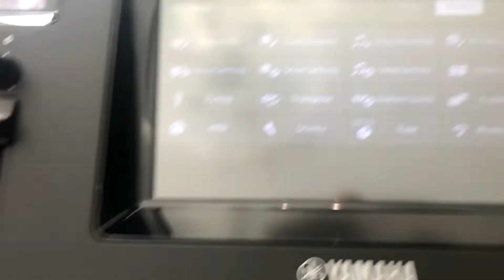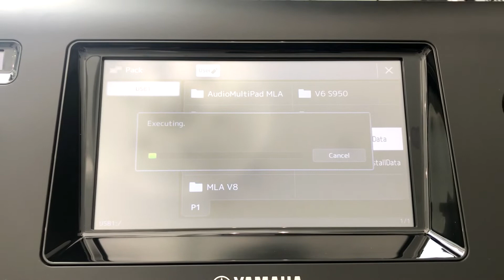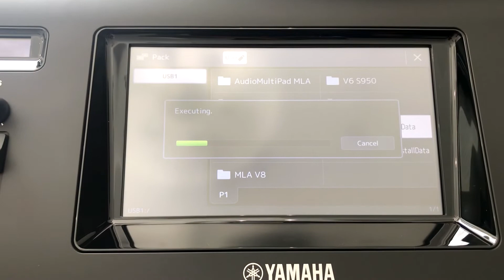Hướng dẫn cài Sample cho đàn Genos - MLA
Kênh Youtube chính thức của MLA
Các bạn nhấn Theo dõi kênh để cập nhật những Video mới nhất nhé!

🌏Fanpage: MLA

🏪 MLA Store: 925/12A Hậu Giang, Phường 11, Quận 6, TP.HCM

🎶 Nhận phát hành và đặt style, sample theo yêu cầu cho các dòng đàn YAMAHA S750 / S950/ S770/ S970/ S975/ S775/ Tyros5/ Genos/ Motif/ Motif XS/ Motif XF...
🎹 Kinh doanh, trao đổi mua bán, tư vấn tất cả các nhạc cụ, đặc biệt organ, piano. Được cập Sample liên tục. Hỗ trợ mua hàng trả góp lãi suất ưu đãi.